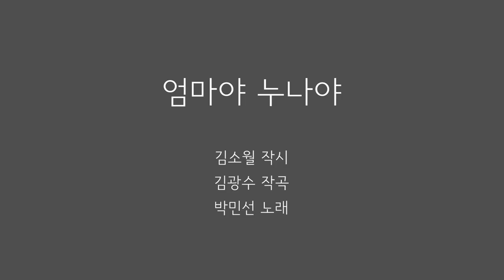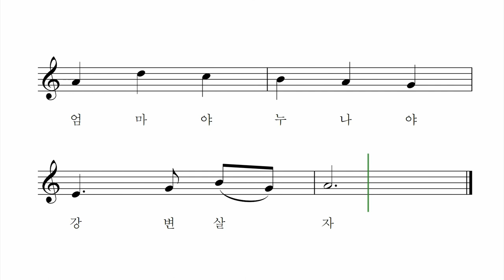엄마야 누나야 - 김소월 시 김광수 작곡 박민선 노래